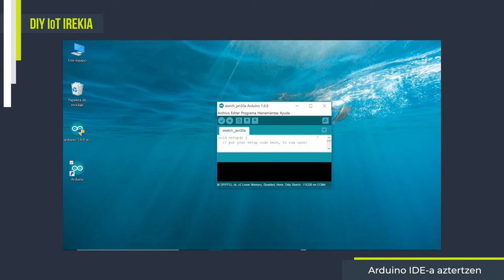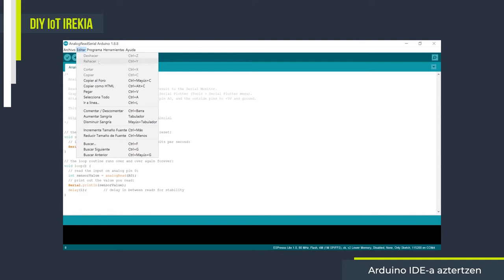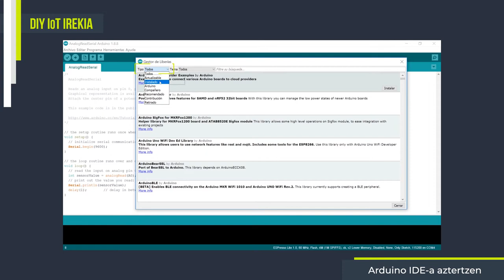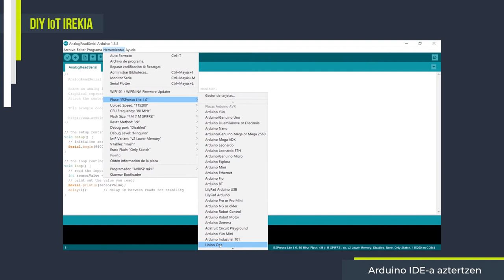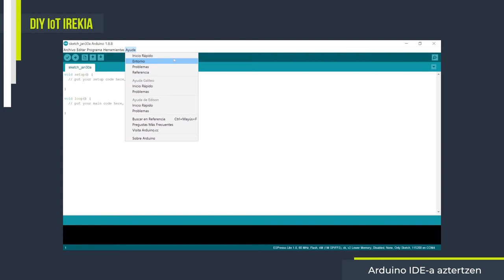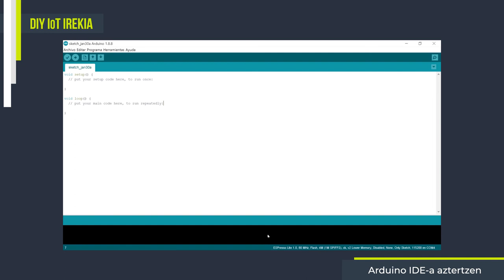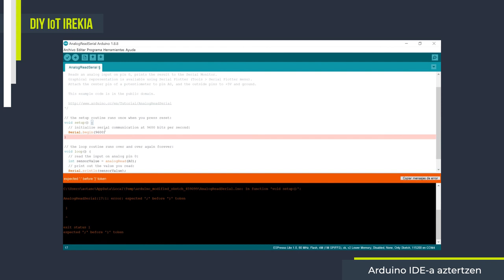1.3- Arduino IDE-a aztertzen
Bideo honetan instalatu berri dugun Arduino IDE-a aztertuko dugu.